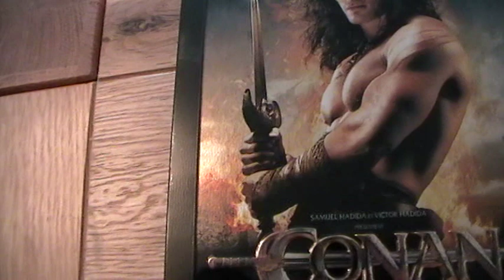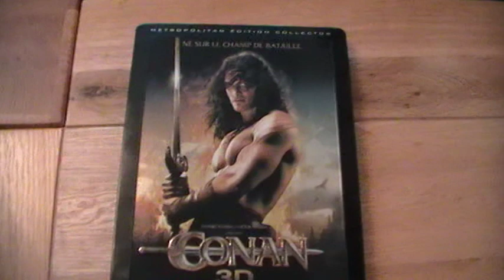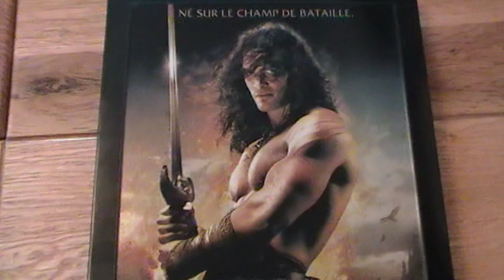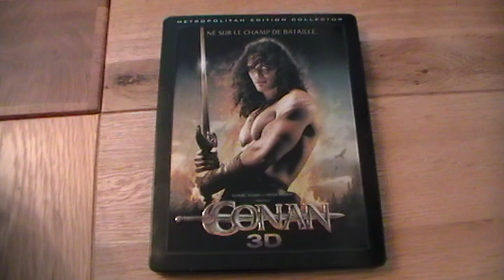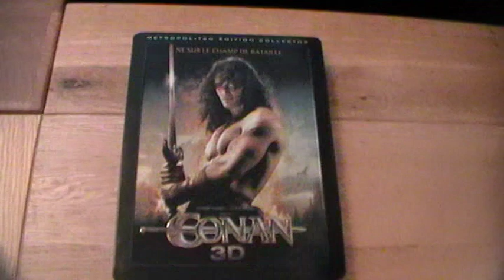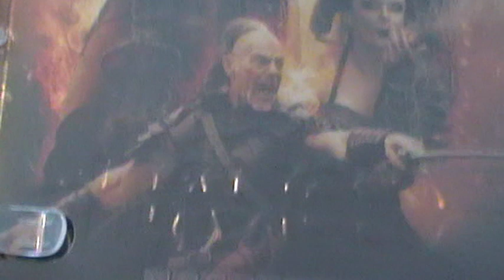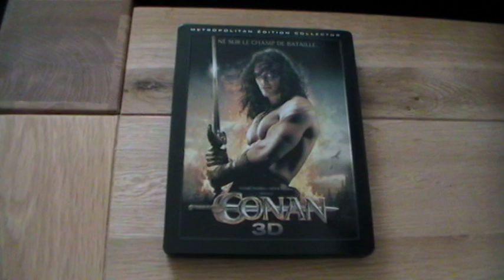CONAN STEELBOOK REVIEW BY CHRISBLU007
BLU RAY STEELBOOK REVIEW BY CHRISBLU007